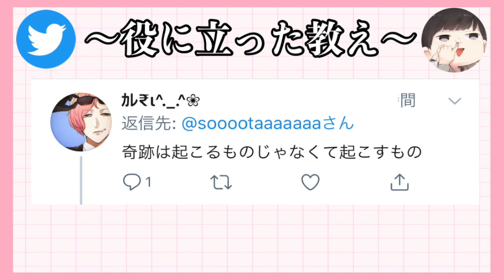みんなの「今でも役に立ってる教え」に歌の歌詞とか来たww